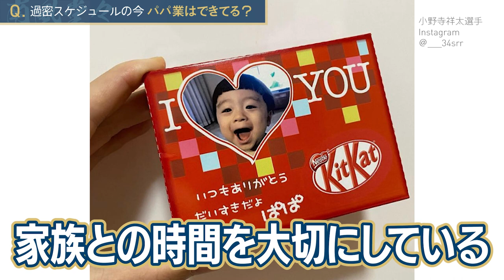【笑いの陰に秘めた想い】#34 小野寺祥太選手インタビュー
ファンクラブ会報「南風堂々」が動画になって公開！ 他では聞けないインタビューなどをお届けします。
第17回は、キングスきってのムードメーカー小野寺祥太選手のインタビュー。プロキャリア9年目の27歳は、周囲への気配りと逆境を乗り越え続けてきた秘訣を語ってくれました。ぜひご覧ください！

☆琉球ゴールデンキングス全試合バスケットLIVEで配信中